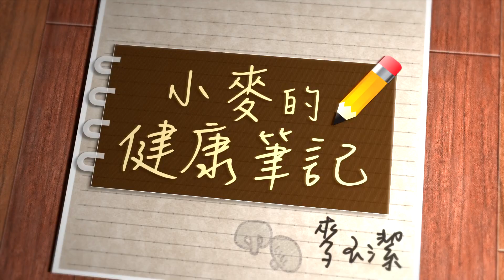【小麥的健康筆記 精華版】不限年齡 輕鬆上手!每天做一輪健康操 活絡肺部呼吸好健康 @中天新聞CtiNews 20220423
【小麥的健康筆記】

🌾本集重點：
•每天做一輪 可讓肺經更順暢
•輕鬆做 活絡肺部呼吸

節目來賓 中醫師 顧德茜

⭐️小麥主播發優惠 推薦代碼cti321
⭐️主播出任務小編 推薦代碼cti444
💖小編愛的提醒:
※請在平坦空曠之處進行活動
※如有不適感 請立即暫停動作

1.專屬頻道訂閱徽章：在留言和聊天室中，名稱旁會顯示會員徽章，彰顯不凡。
2.專屬頻道表情符號：在留言和聊天室中，使用專屬表情符號，互動加分。
3.相片與近況更新：每月限定，會員獨享琴教官美照下載。
1.專屬頻道訂閱徽章：在留言和聊天室中，名稱旁會顯示會員徽章，彰顯不凡。
2.專屬頻道表情符號：在留言和聊天室中，使用專屬表情符號，互動加分。
3.相片與近況更新：每月限定，會員獨享琴教官美照下載。
4.會員線上見面會：每月一次，主持人與您談心，不定時邀請來賓驚喜現身。
1.專屬頻道訂閱徽章：在留言和聊天室中，名稱旁會顯示會員徽章，彰顯不凡。
2.專屬頻道表情符號：在留言和聊天室中，使用專屬表情符號，互動加分。
3.相片與近況更新：每月限定，會員獨享琴教官美照下載。
4.會員線上見面會：每月一次，主持人與您談心，不定時邀請來賓驚喜現身。
5.快點購專屬折扣：每月獲快點購會員點數100點(1點可折1元，等同現金使用)，模範生專屬優惠。